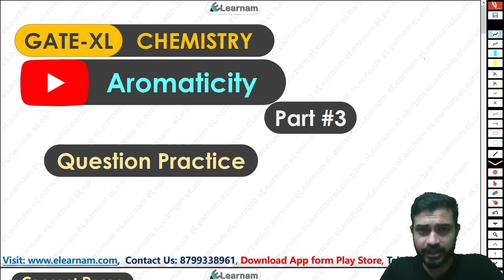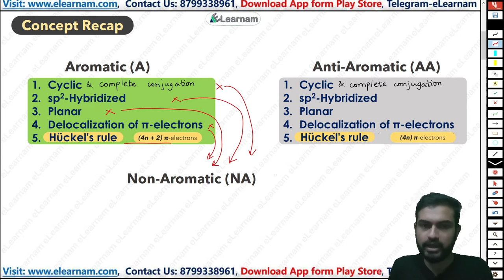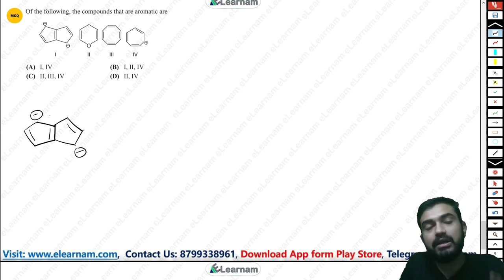Aromaticity Part-3 | Chemistry | GATE XL | Sounak Sinhababu | eLearnam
GATE XL